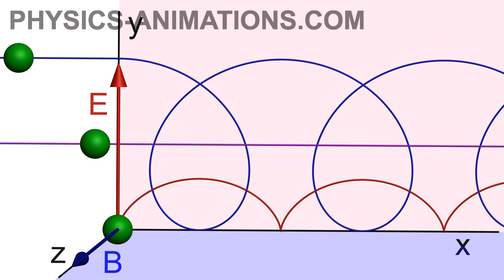610 - Motion of the charged particles in the crossed electric and magnetic fields.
Motion of the charged particles in the crossed electric and magnetic fields. Depending on the initial velocity the trajectory of a particle can be trochoid (blue curve) or cycloid (red curve). If the initial velocity V=cE/B, then the electrostatic force will equilibrate the magnetic force of Lorentz and the particle will move in a straight line (violet color).